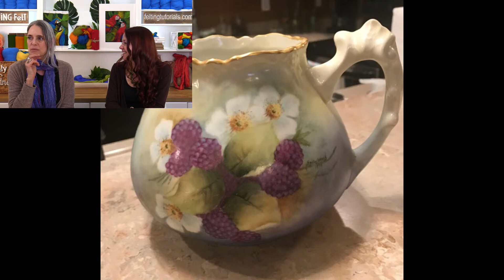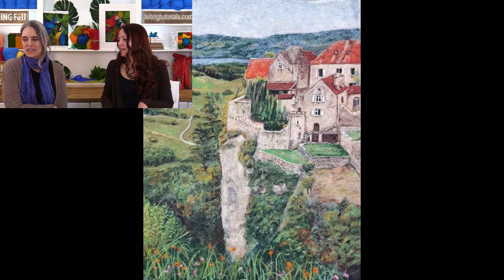Wooly Wednesday: Special Guest Sonja Oswalt & Online Felting Class Sneak Peek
Join us this week for a visit with Sonja Weeks Oswalt of Baad Hatter and get a preview of her upcoming class on Felting Tropical Macaws with both wet felting and needle felting. Get to know more about Sonja and see some of her other felt works.

We also have a special visit from Living Felt BFF JoAnn Stratakos, visiting from Pennsylvania :)

Live Show Starts @ 2pm Central
More  Projects for your Handmade Wet Felt Fabric

FELT WITH US!